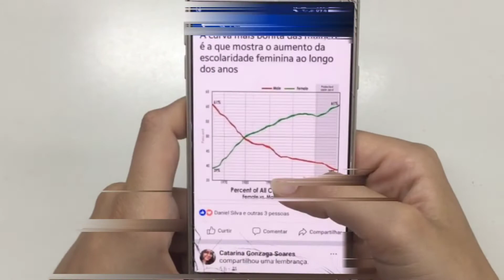Monetization Rejected 😭 Plz Help me ! 2 Common Mistake